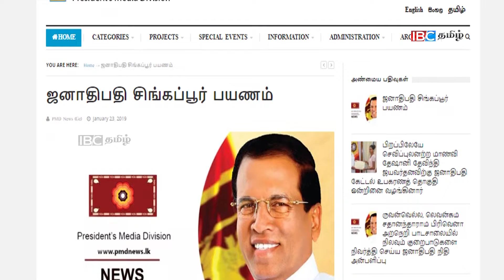சிங்கப்பூருக்கு விஜயம் மேற்கொண்டுள்ள ஜனாதிபதி மைத்திரிபால சிறிசேன!